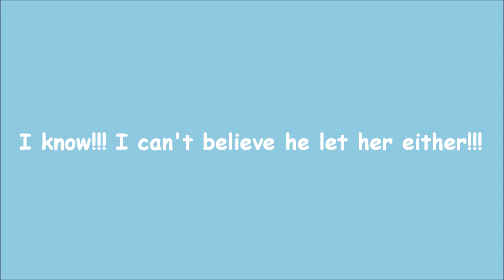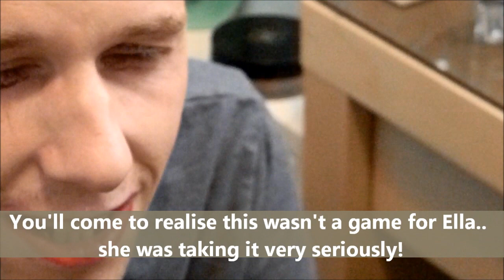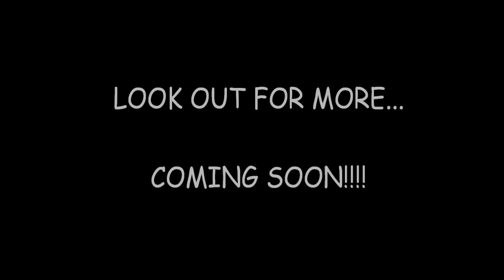Ella does Lee's Makeup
That's right... he not only agreed to have Ella put makeup on him but also let me film it with no convincing.. should I be concerned or give him a medal lol?